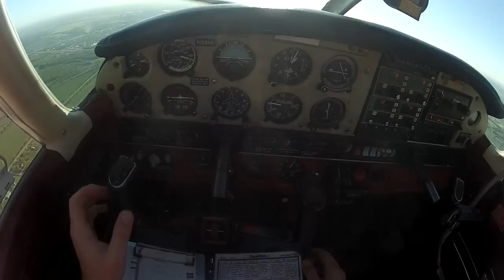Flying with Head-mounted Camera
Testing out the gopro camera on a head mount on a quick flight this morning.

Lesson learned:
Need to aim the camera a bit lower so the ceiling isn't covering half of the frame...